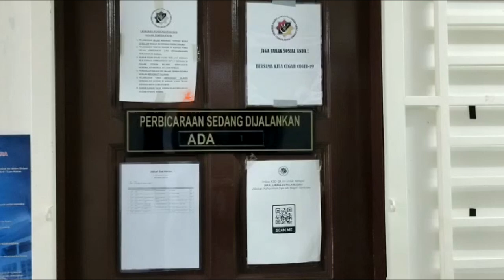Wan Maseri dipenjara setahun, mengaku salah mengajar agama tanpa tauliah